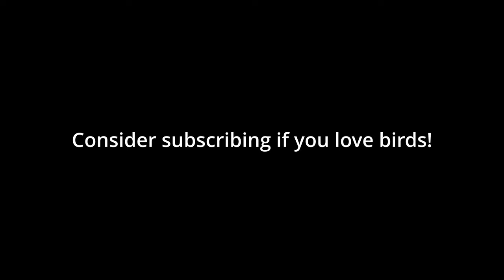What is that😱😱!!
About this bird

The chestnut-tailed starling (Sturnia malabarica), also called grey-headed starling and grey-headed myna is a member of the starling family. It is a resident or partially migratory species found in wooded habitats in India and Southeast Asia. The species name is after the distribution of a former subspecies in the Malabar region. While the chestnut-tailed starling is a winter visitor to peninsular India, the closely related resident breeding population with a white head is now treated as a full species, the Malabar starling (Sturnia blythii).

Description

The adults have a total length of approximately 20 cm (7.9 in). They have grey upperparts and blackish remiges, but the colour of the remaining plumage depends on the subspecies. In the nominate subspecies and blythii, the underparts (incl. undertail) are rufous, but in nemoricola the underparts are whitish tinged rufous, especially on the flanks and crissum (the undertail coverts surrounding the cloaca). The nominate and nemoricola have a light grey head with whitish streaking (especially on crown and collar region). Both subspecies have white irises and a yellow bill with a pale blue base. The sexes are similar, but juveniles have whitish underparts and just chestnut tips to the tail feathers.